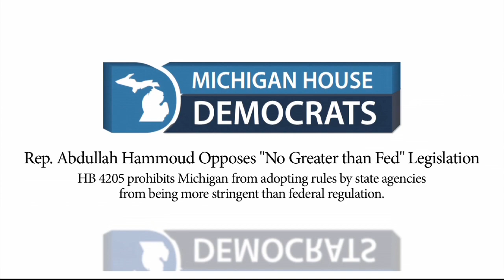Rep. Abdullah Hammoud Opposes "No Greater than Fed" Legislation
HB 4205 prohibits Michigan from adopting rules by state agencies from being more stringent than federal regulation.